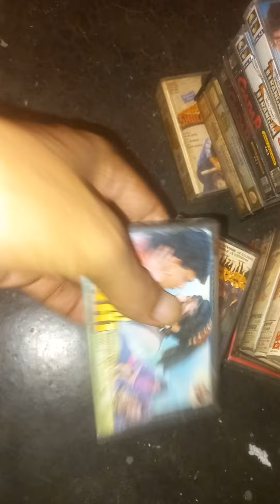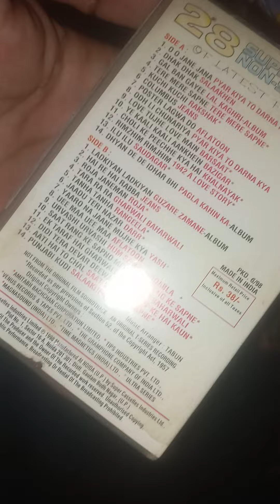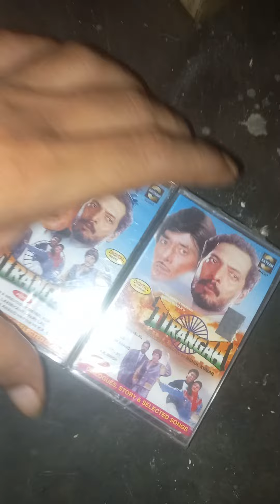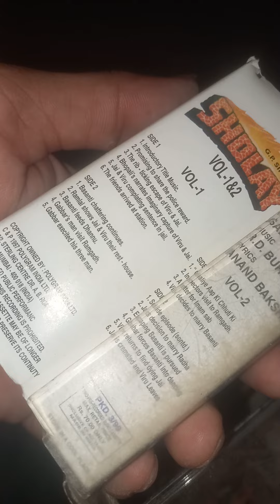audio cassette for sell con 6397 825 452